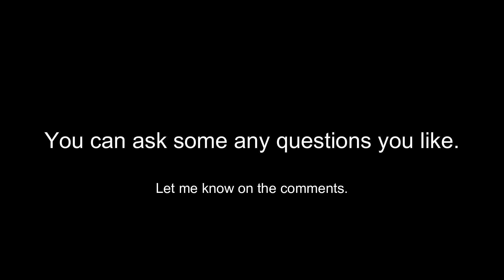C.R.'s Announcement about Q&As.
1. No Copyright Intented.